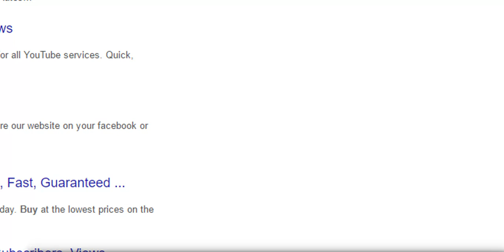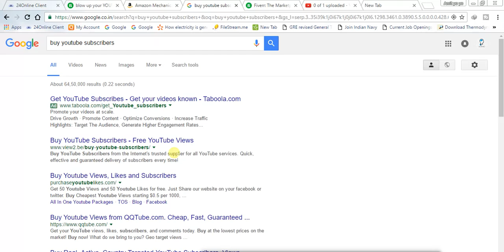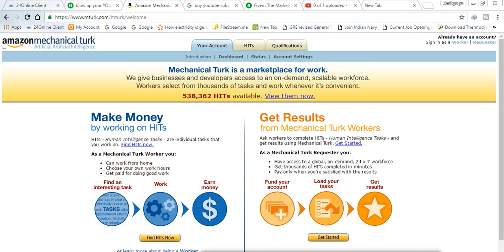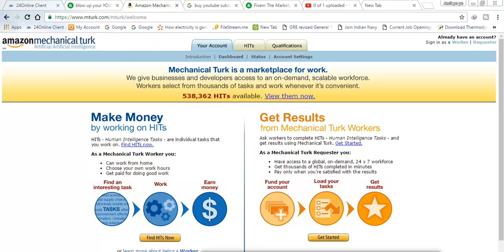How to increase subscribers on youtube easiest way | Bengali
ইউটিউবে গ্রাহক , লাইক কিনা  ঠিক বা ভুল . ai ta janta parban ai video ta .subscriber ki vba kana jai sei tao janta parbe.